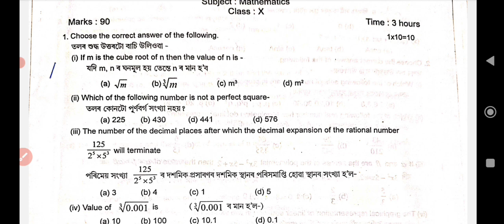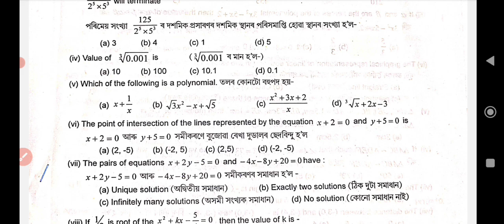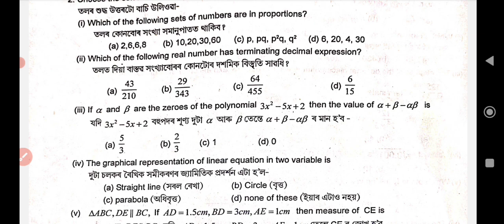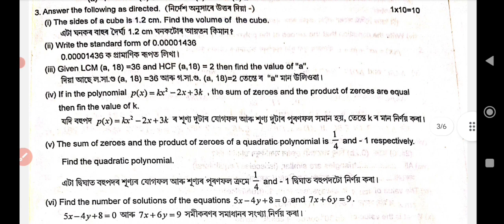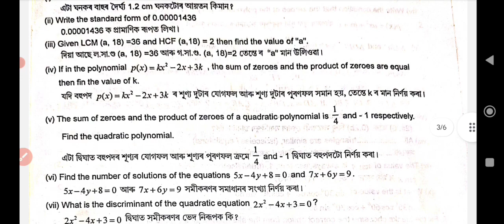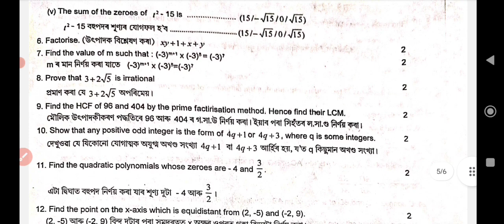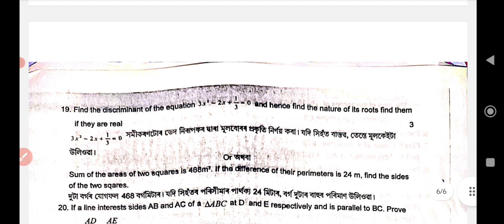Lakhimpur district Class X Half yearly examination 2023|General mathematics question paper with ans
দশম শ্ৰেণীৰ ইংৰাজী বিষয়ৰ (English ) MCQs & VSA Answer Bank E-Book খন পাবলৈ ছাত্ৰ-ছাত্ৰীসকলে প্রথমে ৫০ টকা (50 Rupees) pay কৰিব লাগিব আৰু Payment receipt বা Screen shoot আমাৰ gmail id – বা WhatsApp Number লৈ প্ৰেৰণ কৰিব লাগিব। Payment receipt বা Payment Screen shoot পোৱাৰ লগে লগে আমি তেওঁক E-Book খন প্ৰেৰণ কৰিম।

District level internal examination committee half yearly examination 2023.
Class 10 Half yearly examination 2023 question paper.
Lakhimpur district paper.
Dibrugarh district question paper
Golaghat district question paper.
Goalpara district question paper.
Nagaon district question paper.
Sivsagar district question paper.
Dhemaji district question paper.
Karbi Anglong district question paper.
Cachar district question paper.
Kamrup district question paper.
Dhubri district question paper.
Bongaigaon district question paper.
Jorhat district question paper.
Tinsukiya district question paper.
Karimganj district question paper.
Majuli district question paper.
Barpeta district question paper.
Biswanath district question paper.
Hojai district question paper.
Nalbari district question paper.
Darrang district question paper.
Kokrajhar district question paper.
Morigaon district question paper.
Udalguri district question paper.
Sonitpur district question paper.
Hailakandi district question paper